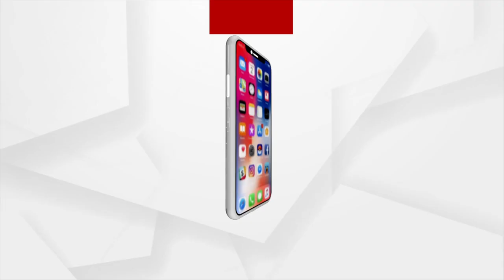Berhampur: Unwed Woman sits Outside Boyfriend's House in Heavy Rainfall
Unwed Woman sits Outside Boyfriend's House in Heavy Rainfall.